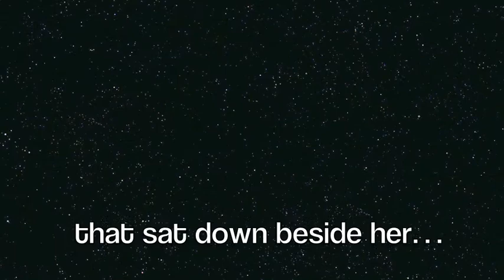Little Miss Genie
A cute twist to the children's rhyme, " Little miss Muffet ". I take no credit for the music.